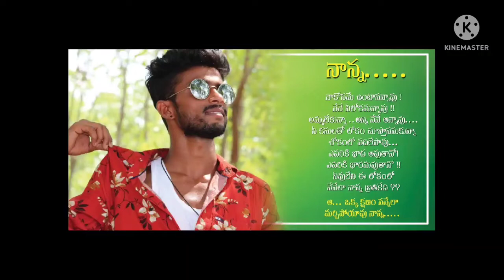Raghu emotional sad Promo song